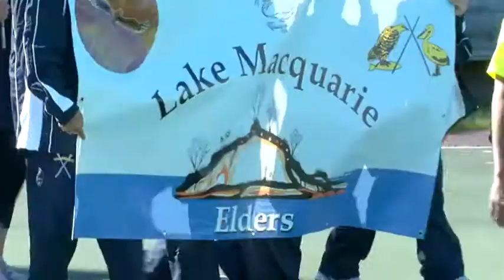Going for gold at the Aboriginal Elders Olympics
Taree on the mid-north coast of New South Wales was the host town of this year's Elders Olympic Games. It was their turn to shine once again and show all the young ones how it's done. NITV News Video Journalist, Kris Flanders, brings us this story from the Games.